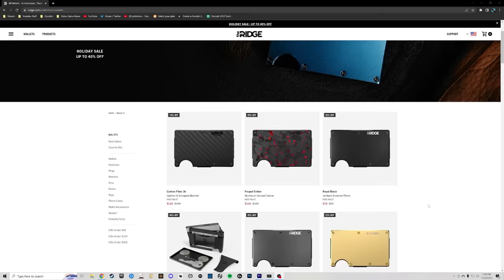My Mind Is BLOWN (Inversion Of Genesis Archon Quest) | Genshin Impact 3.3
My mind is blown after the Inversion of Genesis Archon Quest in Genshin Impact!! I HAVE SO MANY QUESTIONS!!!

▼ EXPAND ME ▼